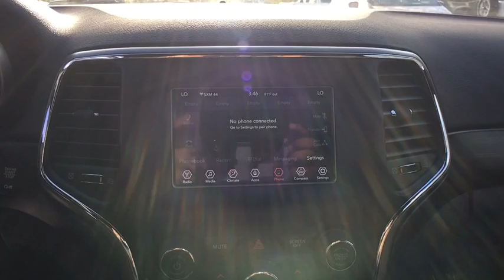2020 Jeep Grand Cherokee Austin, New Braunfels, Boerne, San Marcos, San Antonio, TX 0C139928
Billet Silver Metallic New 2020 Jeep Grand Cherokee available in San Antonio, Texas at San Antonio CDJR. Servicing the Austin, New Braunfels, Boerne, San Marcos, TX area.
2020 Jeep Grand Cherokee Laredo E - Stock#: 0C139928 - VIN#: 1C4RJEAG5LC139928

11910 Interstate 35 Frontage Rd

Factory MSRP: $35,390 $1,708 off MSRP! Grand Cherokee Laredo E, 4D Sport Utility, 3.6L V6 24V VVT, 8-Speed Automatic, RWD, Billet Silver Metallic, Black Cloth, ABS brakes, Compass, Electronic Stability Control, Front dual zone A/C, Heated door mirrors, Illuminated entry, Low tire pressure warning, ParkView Rear Back-Up Camera, Remote keyless entry, Traction control.brbrbrPlease call today to check extra options and availability.